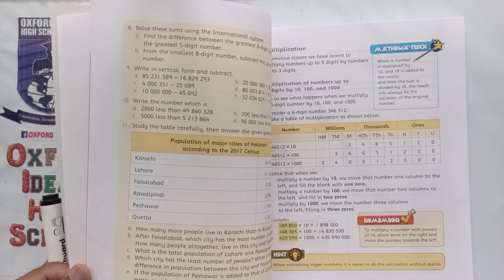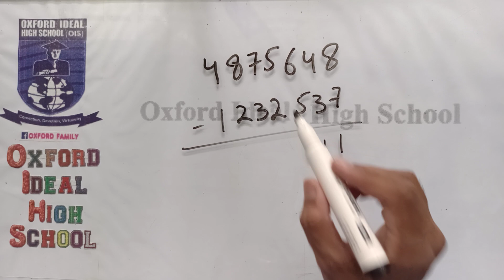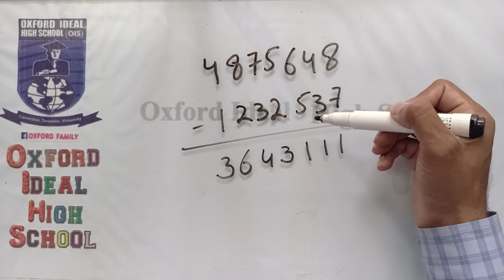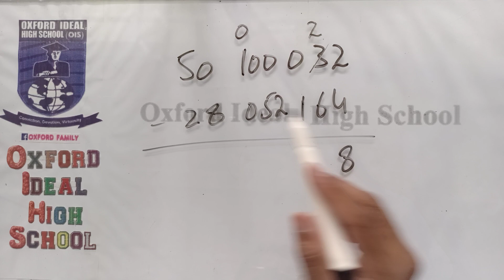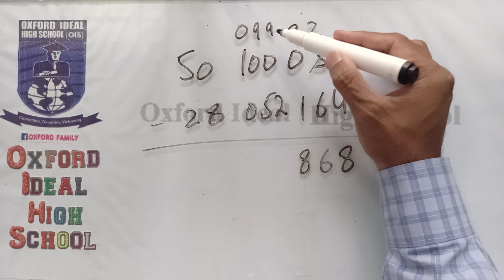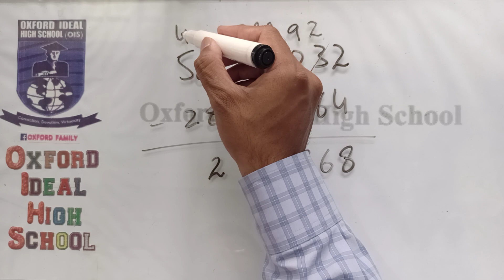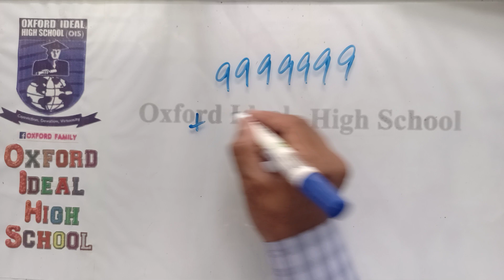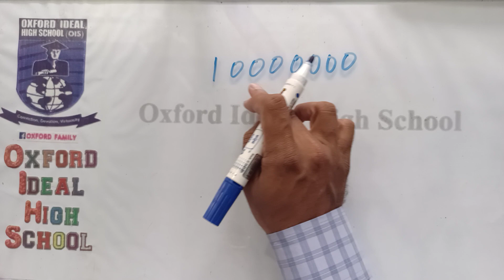Page 7-8| Class Five | Lecture 9 | Oxford Math | New Countdown 5 | Third Edition